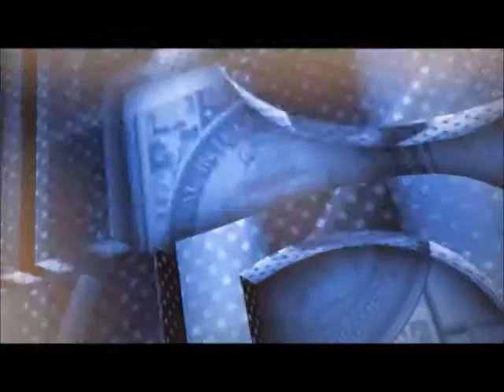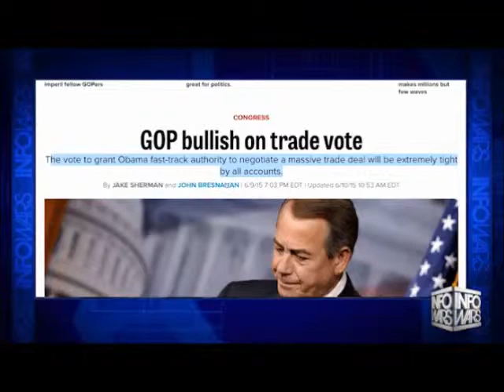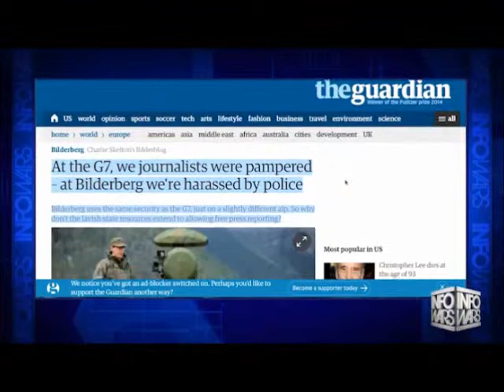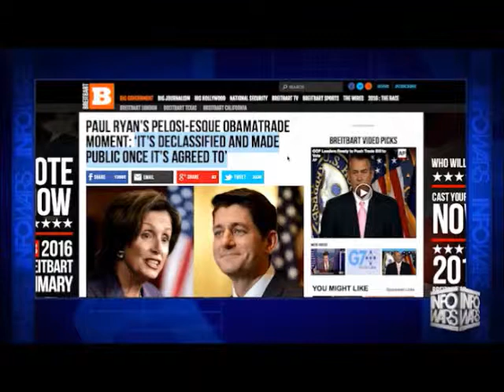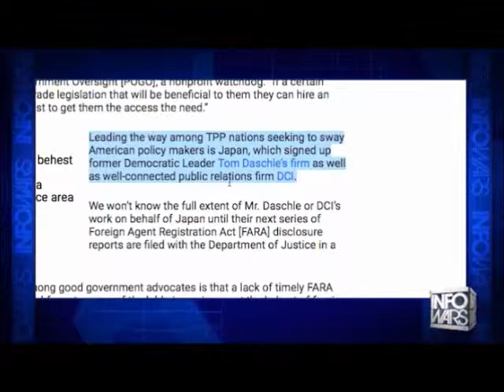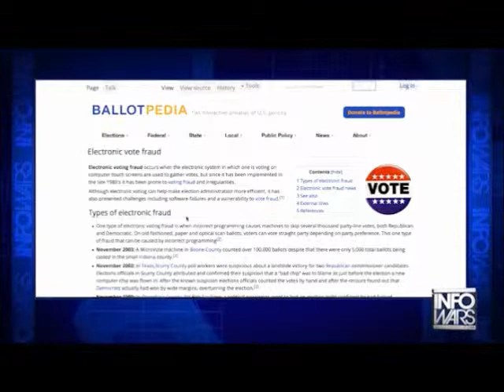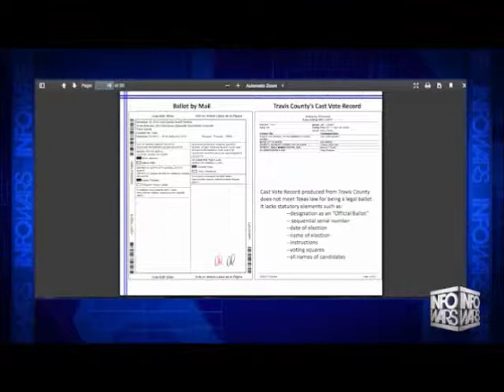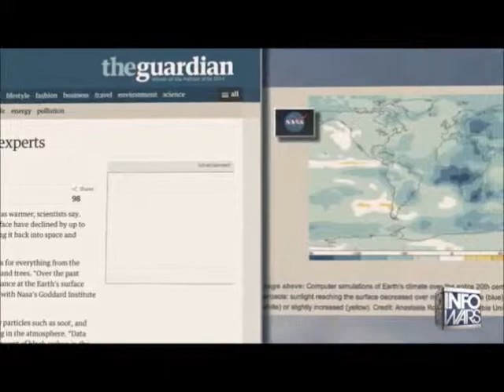INFOWARS Nightly News June 11th 2015 Commercial free